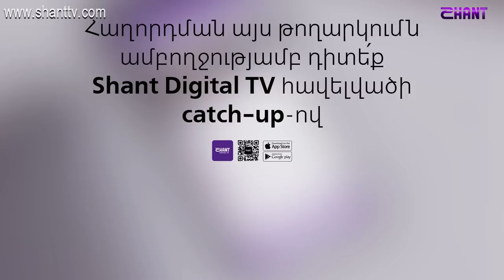Ազգային երգիչ/National Singer 2019-Season 1-Episode 9/Gala show 3/Harutyun Mkrtchyan-Horovel